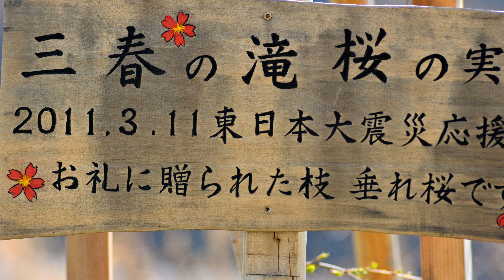Nikon 写真 ４K